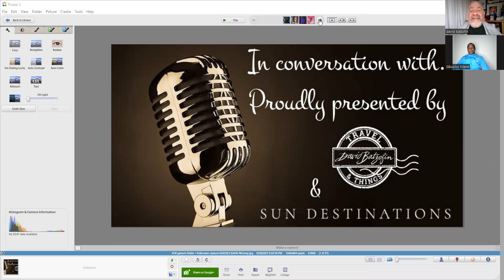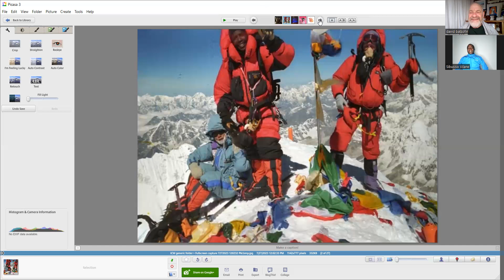In conversation with mountaineer Sibusiso Velani.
Sibusiso is one of a handful of South Africans and the first black African to achieve the feat of climbing each of the Seven Summits, the seven highest peaks on each of the seven continents. A great achievement by any standard. In 2023 he returned to Everest to celebrate 20 years since his first successful summit attempt. Aside from climbing mountains, he is also an ultra-distance runner of note, having completed the Two Oceans and Comrades Marathon on several occasions. We have chatted before and we will be chatting again about his Polar expeditions. One of the most motivational people that I know and a pleasure to chat with.